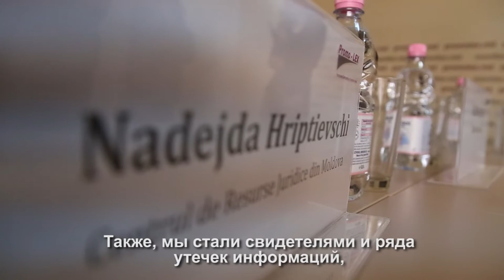Big Brother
В то время как в Европейском союзе (ЕС) ведется обсуждение об ограничении мер массового наблюдения (mass surveillance), в Республике Молдова предлагаются новые законы по расширению обязанностей хранения данных трафика из области телекоммуникаций в отсутствии полного анализа о необходимости вмешательства в соблюдении основных прав человека.